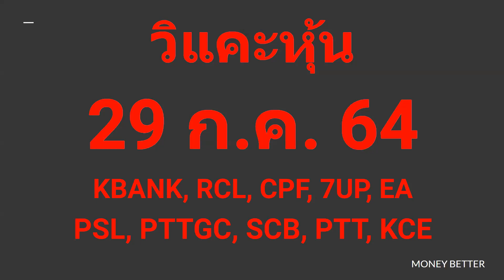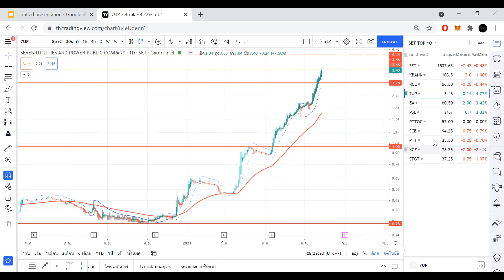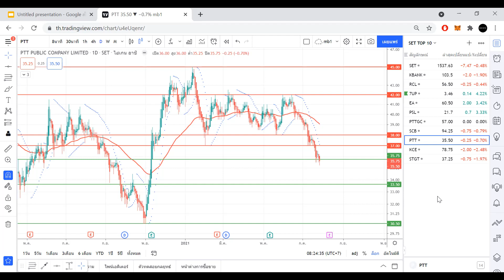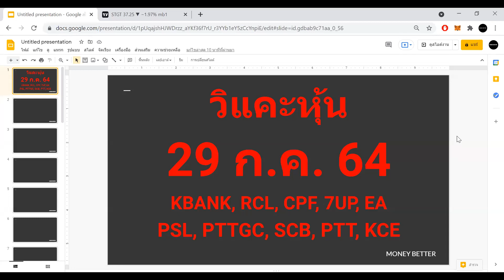วิแคะหุ้น 29 ก.ค. 64 SET, KBANK, RCL, CPF, 7UP, EA, PSL, PTTGC, SCB, PTT, KCE I MONEY BETTER